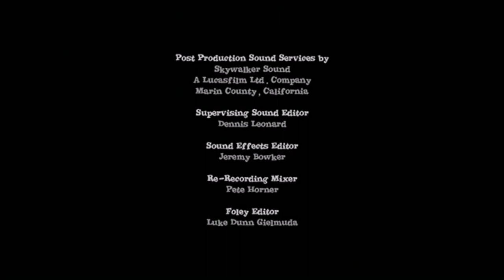Candace and the Penguins Short Film: Animals in the House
HAPPY AUGUST 2022 EVERYPONY! Here is a new short film idea that I've came up with for Candace and the Penguins. Also, sorry if I made you guys wait for a new video, it's just that I don't want more of my videos getting turned into made for kids. So, for now, this year, I'm gonna upload stuff that won't be for kids, as long as YouTube doesn't fool me and for a real good reason. So, enjoy this new short film and I will see ya later in a few days!

Phineas and Ferb and it's audio visual content and movie clip is own by Disney, Penguins of Madagascar and it's audio visual content and movie clip is own by DreamWorks and Viacom, and Ted 2 and it's audio visual content and movie clip is own by NBC Universal. ENJOY AND LAUGH!

Next Video: DVD Opening